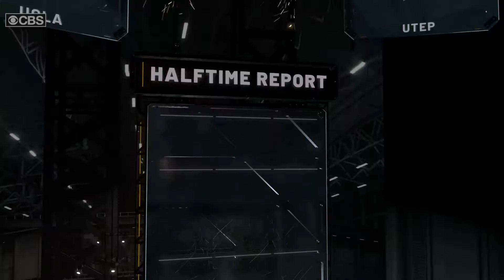College Hoops - UCLA vs UTEP - 1/7/20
College Hoops mod